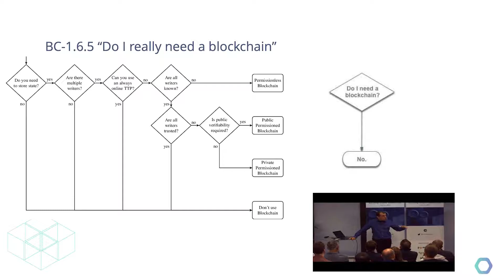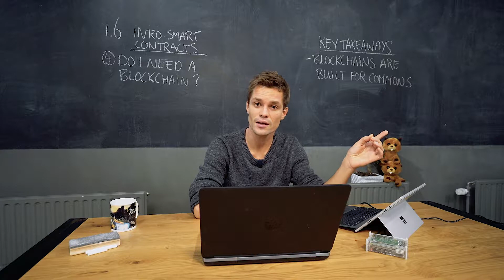BC-1.6.5 Do I need a blockchain?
A question everybody wanting to get involved in the blockchain space or wanting to use blockchain within their organisation should ask. Do you really need a blockchain? The answer might surprise you!